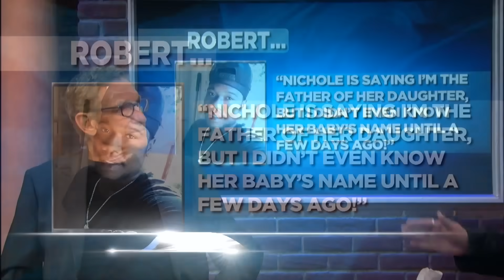Taco Bell Pregnancy Test | MAURY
Nichole met Robert in truck driving school and felt as if she was finally on the road to happiness. Then Nichole found out she was pregnant. When she told Robert, they went to Taco Bell and took a pregnancy test. However, Robert then found a picture on Nichole’s Facebook page, and now he and his mother, Patrica, think he isn’t the father. Robert says he didn’t even know the baby name until a few days ago, and Patricia says Nichole is a con artist who stole her credit card information. Robert also claims Nichole’s fiancé, who is in prison for life, is the baby’s real father. Can this story get any more wacky?